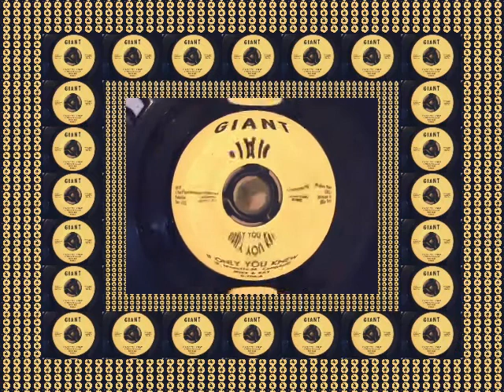IF ONLY YOU KNEW - MIKE & RAY (GIANT) Pangaea's People